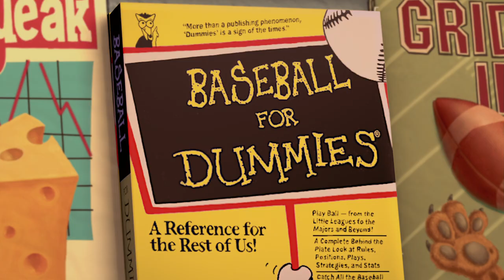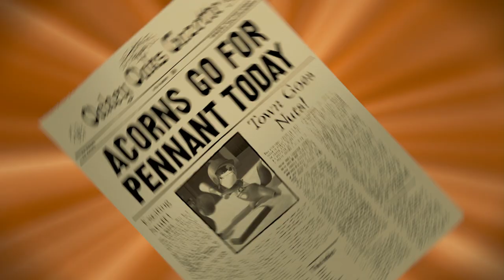Ta den ut 🎶 | Lille Kylling | Norsk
Sunget av Maria Haukaas Mittet, Christine Meyer, Marian Lisland, Geir Rebbestad og Per Øystein Sørensen

Rettigheter går til Disney